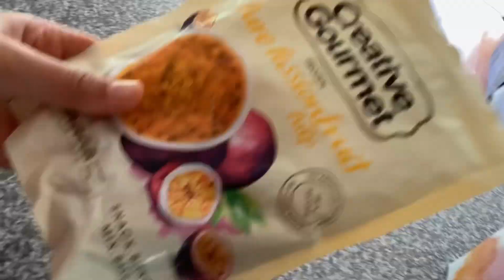Make a smoothie with me!🫶🏽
Aloha Unicorns!🦄

Episode 2 of my dance mom series coming out soon because those type of videos take a while to make and film!🩷 Bye Unicorns!

Love Unicornsqaud🦄
Xoxo🩵